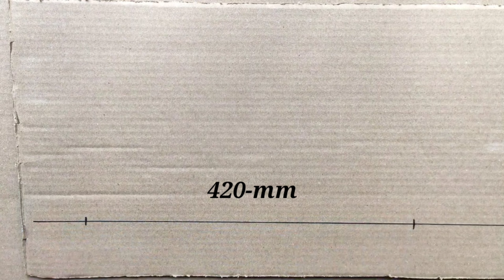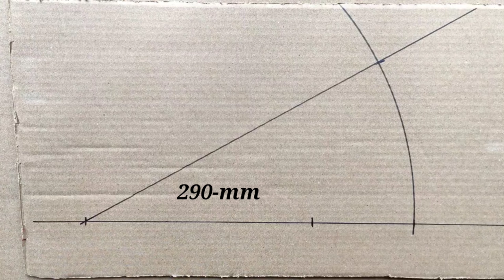How to make a Ceiling flower 🌼 Flower Farma by-Rakesh babu